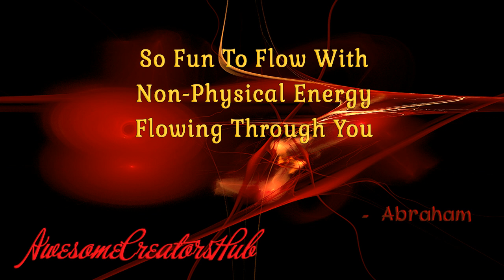Abraham Hicks Snippet: So Fun To Flow With Source Energy Flowing Through You